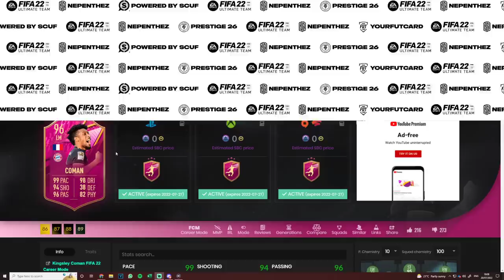96 COMAN FUTTIES SBC with a NEW TRAIT?!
EA have given Coman FUTTIES a BRAND NEW TRAIT!

Craig Douglas